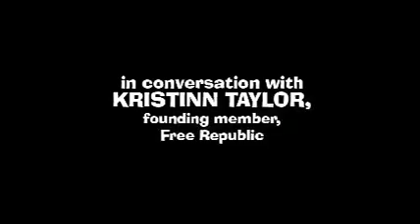Kristinn Taylor on Ron Paul, Wash DC 09.12.09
Daryle Lamont Jenkins of One People's Project, in conversation with Free Republic's Kristinn Taylor. Taylor answers the musical question, "what do you think of Ron Paul?"